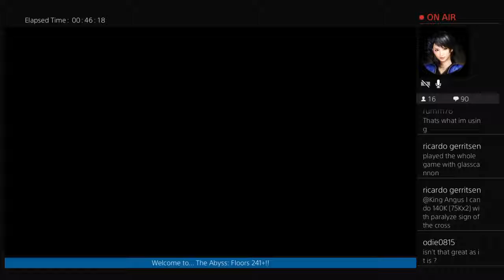NioH - The Abyss - First Minutes Gameplay Walkthrough New Mode Update Patch 1 18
Nioh is an action role-playing video game developed by Team Ninja for the PlayStation 4. It was released worldwide in February 2017, and was published by Koei Tecmo in Japan and Sony Interactive Entertainment internationally. Gameplay revolves around navigating levels and defeating monsters that have infested an area. Nioh takes place in the early 1600s during a fictionalized version of the Sengoku period, when Japan was in the midst of civil war prior to the ascension of the Tokugawa shogunate. A sailor named William, in pursuit of an enemy, arrives in Japan and is enlisted by Hattori Hanzo, servant to Tokugawa Ieyasu, in defeating yōkai that are flourishing in the chaos of war.Nioh is an action role-playing game set in Japan during the year 1600, with players taking the role of an Irish samurai named William.The player guides William on missions through enclosed environments fighting both human enemies and supernatural beings called yokai: missions are self-contained, hold alternate routes William can navigate, and selected from a menu rather than reached by navigating an open world.While navigating environments, William can find various collectables both in crates scattered through the environment and in other places within the environments such as fallen soldiers. These collectables include Amrita, the game's experience points (EXP); gold, the in-game currency; new weapons and armor, and consumable items such as bombs. Weapons and armor found in the environment can be taken to a blacksmith, who are able to buy it from William or can break it down into base material.Shrines scattered through levels act as checkpoints, allowing players to save progress, replenish health and raise William's experience level through accrued EXP: doing this respawns all normal enemies within an area. Skill points acquired in combat are assigned at shrines.